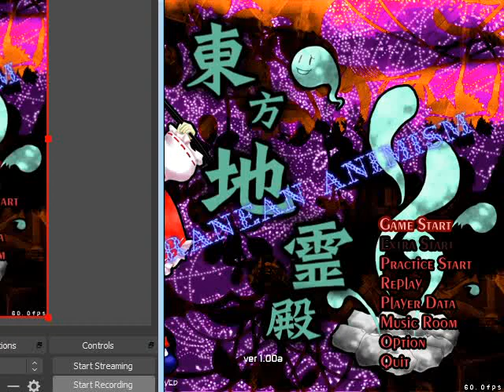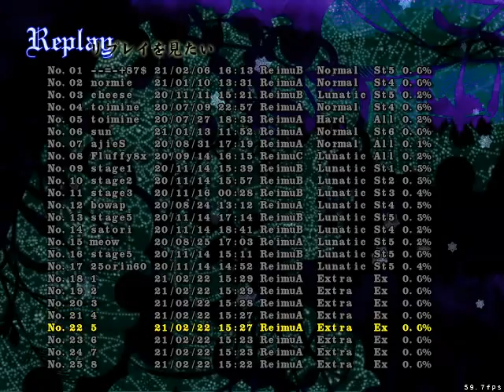koishi nons plus ultra patch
just remembered that thprac 2.04 exists and discovered that it can into ultra